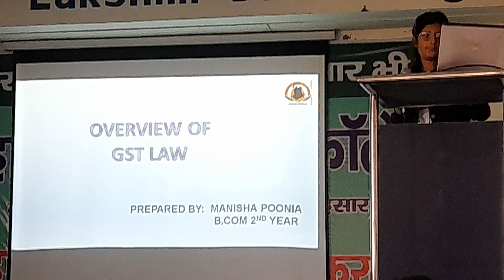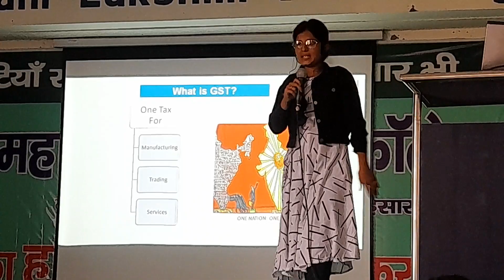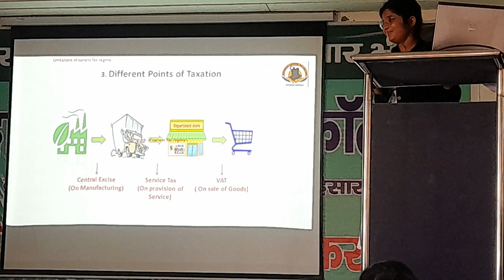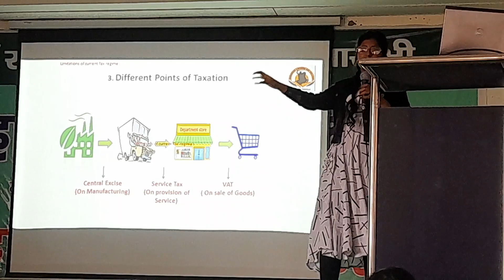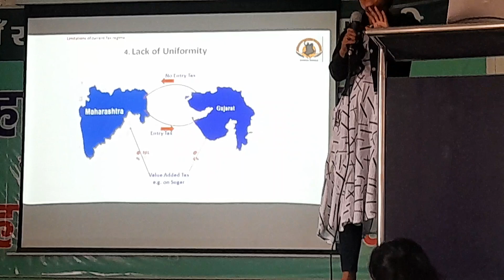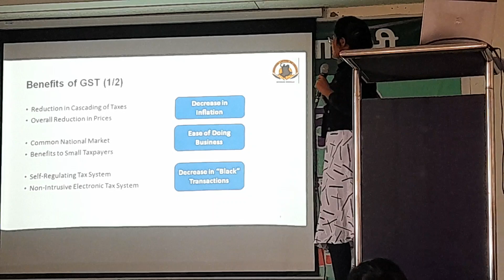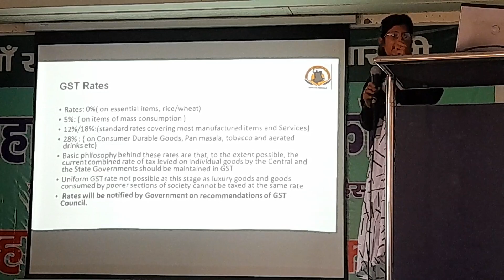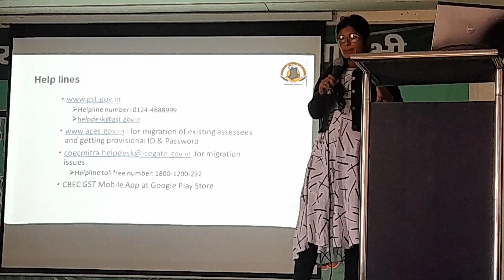PPT presentation on GST law